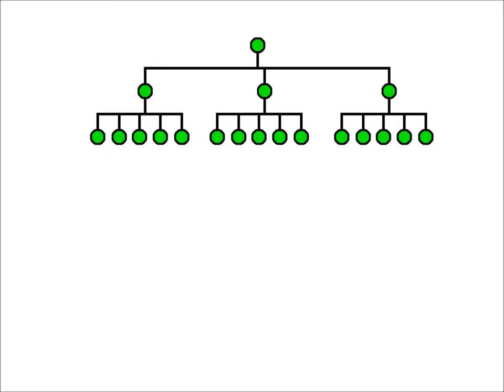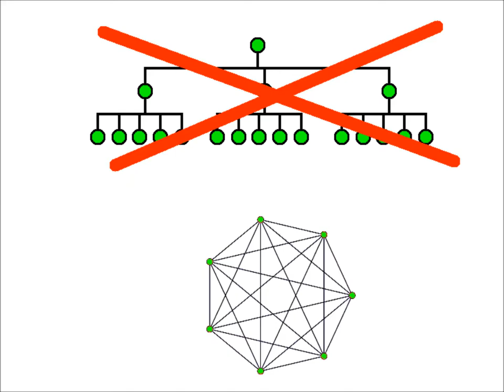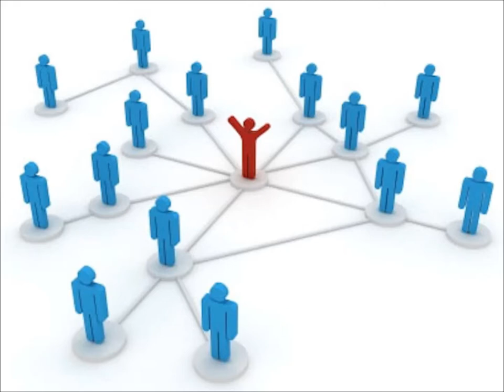Miraculous Revolution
includes embedded links to related materials.